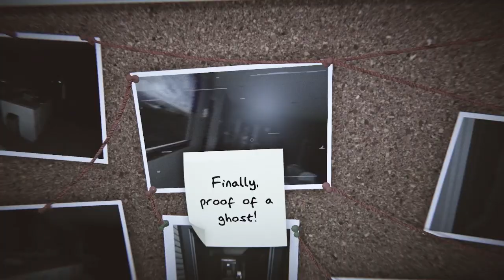PHASMOPHOBIA || LESLIE ANDERSON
this was the worst experience of my life.